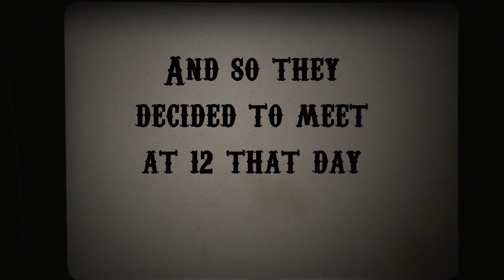A Duel of No Real Consequence - A Short Film